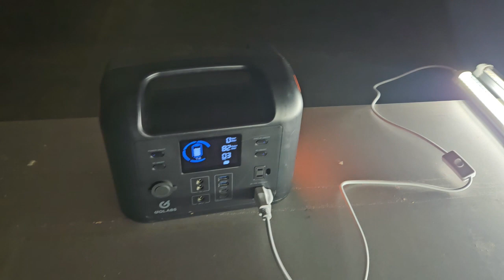098 - Light It Up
With our pole barn closed in we need to install some lights so we can see to continue our work inside as the weather turns cold.